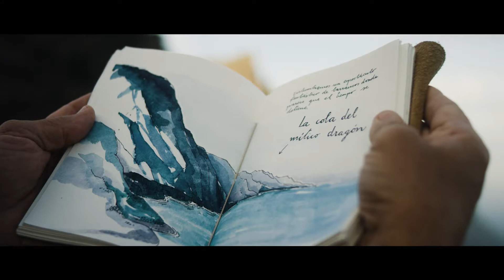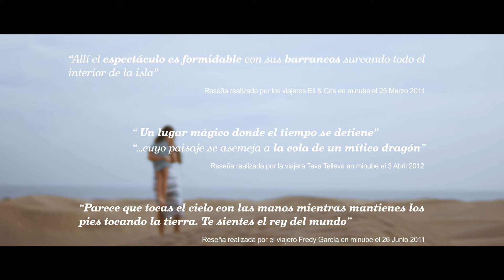Gran Canaria, Isla de Cuento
Bienvenidos a Gran Canaria, a este cuento de mágicas formas y colores que atrapan a cada persona que lo visita. Déjate embaucar junto a 'El Cuentacuentos' desde el inmenso mar, cruza la puerta de la Isla.